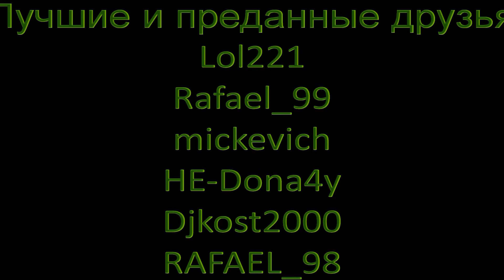Нарезка золотых ящиков №4 от 7690538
Тех, кого забыл добавить в лучшие друзья - сори :(

песня - Birdy Nam Nam -- Goin' In (Skrillex Goin' Down Mix)
Монтаж: Pinnacle Studio 15
Прога, через которую снимал: Bandicam, но уже перехожу на фрапс, т.к там не лагает!